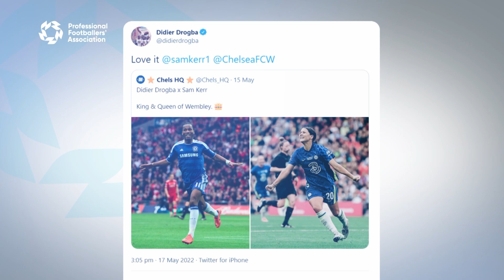“It’s A Massive Honour, An Amazing Feeling!” | Sam Kerr: PFA Player of the Year!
Sam Kerr has been announced as the PFA Player of the Year! Kerr becomes the first Australian to lift the coveted award - congratulations, Sam!